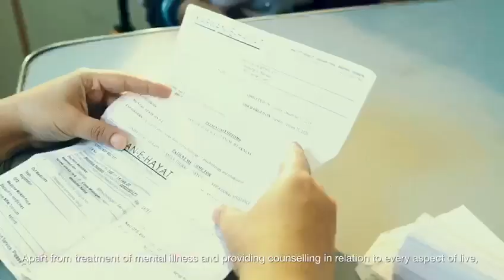KeH Corporate Documentary 2020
KeH is under pressure to ensure quality care for underprivileged patients with mental illness. With your help KeH has impacted the lives of 560,000 people last year.
A/C Title: Karwan-e-Hayat
UBL Account no: 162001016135- BrCode: 1620
Meezan Account no: 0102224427- BrCode: 0105